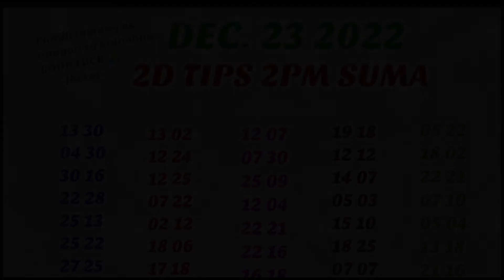DECEMBER 23 2022 | EZ2 2D/ 3D TIP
DECEMBER 22 2022 | EZ2 2D/ 3D TIP

Pagparesin mo nman 😅🙏